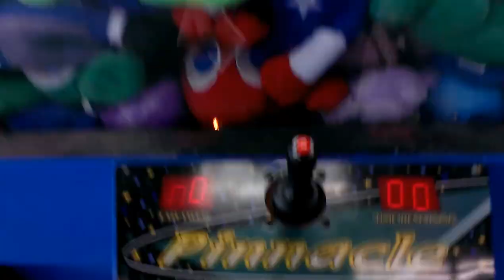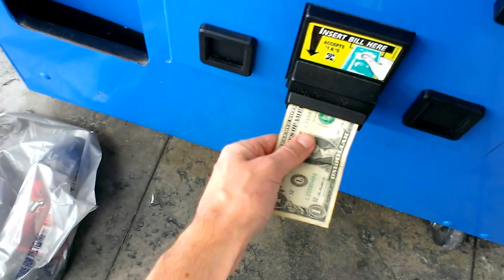PINNACLE CLAW MACHINE@WALMART ME VS PINNACLE CLAW MACHINE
TODAY I HEAD OVER TO MY LOCAL WALMART TO FACE THE PINNACLE CRANE HOPE U ENJOY THIS BATTLE BETWEEN ME AND THE PINNACLE CRANE